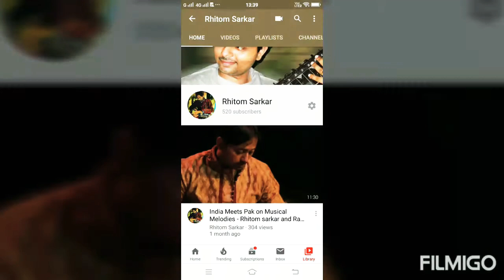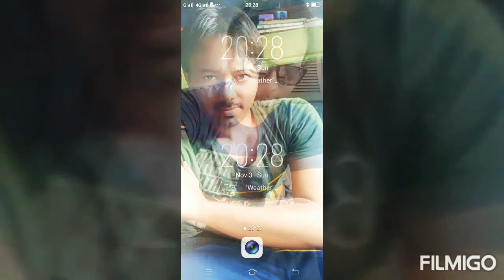Elvis Presley - Can't Help Falling in Love with U - Tribute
Can't Help Falling in Love with You

Slide Classical Guitar Version